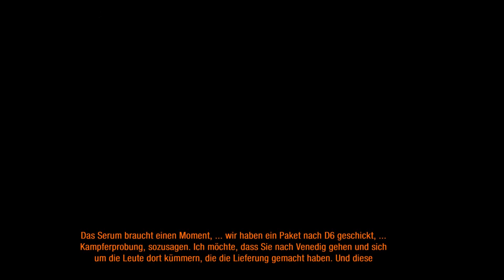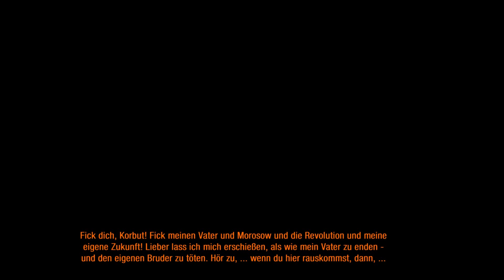#11 Verrat!-Let's Play Metro: Last Light Redux (DE/Full HD/Blind)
Metro: Last Light Redux [PC/Deutsch/Full HD/Blind]
Release: 2013 / Redux 2014
Entwickler: 4A Games
Publisher:  Deep Silver

Spielbeschreibung